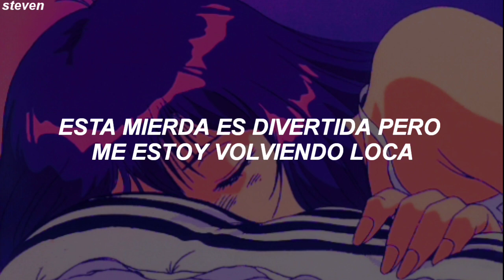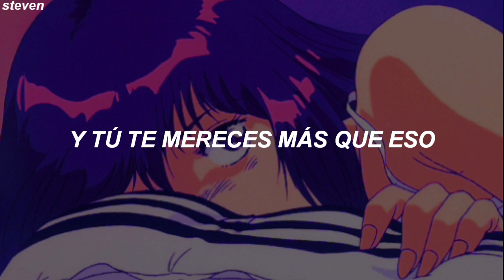girl in red - hornylovesickmess || Sub Español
girl in red - hornylovesickmess (español)

 ♪ Lyrics:
[Verse 1]
I'm in New York, thinking of you
Wondering what you are up to
From this lonely ass hotel room
With a pretty good lookin' view
I am somewhere in the states
Going somewhere on a plane
It doesn't really matter as long as I'm always far away
Or maybe on a bus for a month straight
Shit's fun but I’m going insane
Like it's been months since I’ve had sex
I’m just a horny little love sick mess
And I don’t want to be the type of person who calls you up
Every time I need to get off but
But I guess that’s who I’m turning into, oh fuck

[Chorus]
Down the Times Square in the rain
There's a billboard with my face
It's so weird how things have changed
Think about it every day
If I ever make it back
Will I find what we once had?
I guess I ruined us pretty bad
Oh-oh-oh

[Verse 2]
I'm in the same city as you
But I still don't come through
'Cause I've got so much to do
And that's the shittiest excuse
So, don't ever take me back
Let's just face the fact
I treated you like trash